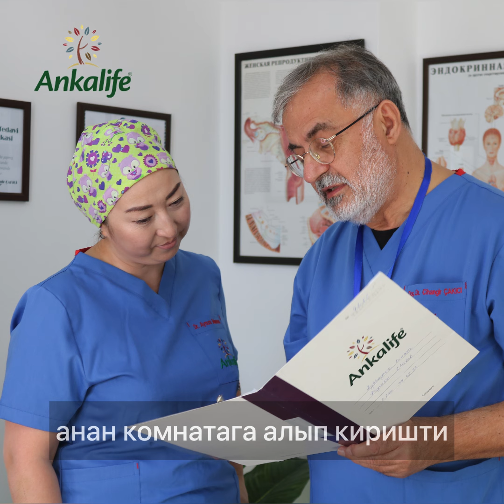Биздин бейтап өзүнүн ЭКО процессин кантип өткөндүгү туурасында бөлүштү.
Эгер сиз да балалуу боло албай жүрсөңүз, биздин клиникага консультацияга келиңиз.

Канчалык эрте кайрылсаңыз, эне болууга ошончолук шансыңыз артат. Ошондуктан, убакыттан уттурбаңыз. 🤗

📝Консультацияга жазылуу үчүн:
📍Биздин дарек: Бишкек шаары, Горький көчөсү 21